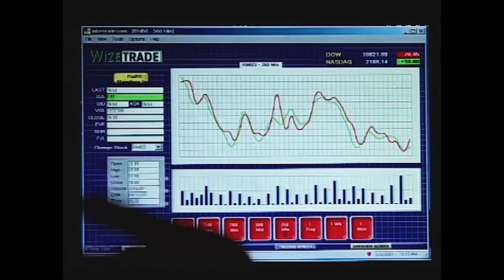Wizetrade Infomercial Testimonial Compilation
Lead Generating Infomercial Testimonial Compilation